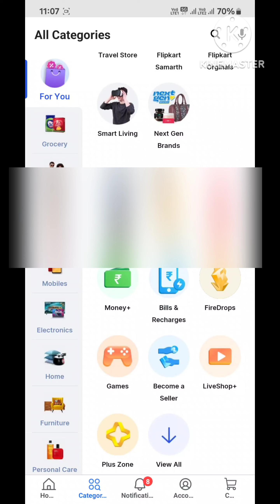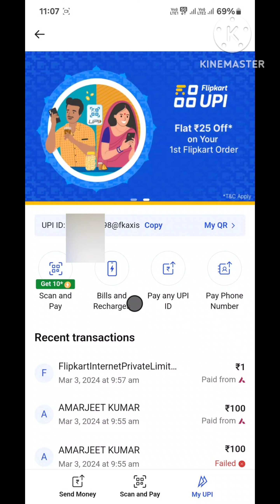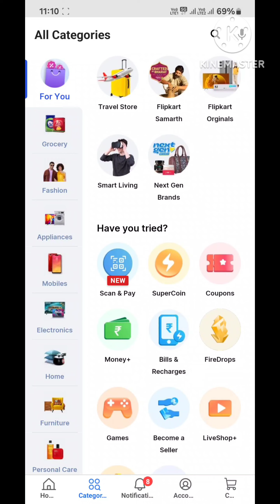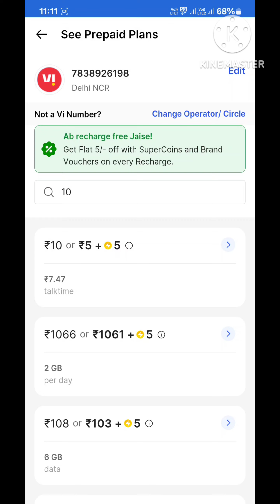FLIPKART NEW UPDATE NOW SEND MONEY SCAN PAY VIA FLIPKART UPI GET 25 OFF 1ST TNX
Flipkart upi offer
Flipkart 25 off firstl transaction
Flipkart upi offer
Flipkart Recharge via coin

What is the Offer?
Flat INR 25 instant discount on Paytm UPI transactions
of value INR 300 or more on select products. Valid once
per Flipkart account during the offer period.
What is the Offer Period?
Offer will be valid from 22nd October 2023 (00:00
Hours) till 11th November 2023 (23:59 Hours).
For Flipkart Plus users, offer will be valid from 21st
October 2023 (00:00 Hours) till 1 1th November 2023
(23:59 Hours).
How do I check if the product is eligible for the Offer?
Offer is applicable on select products across all
categories on the platform except Travel and
Grocery.
Offer will not be applicable on products which
should not be incentivized as per Government
regulation.
Offer will also be listed on the product page, please
check before making the purchase
What are key offer terms?
Paytm and Flipkart reserve the right, at any time
without prior notice and without assigning any
reason whatsoever, to add/alter/modify/change or
or in part, this offer by another offer, whether similar
to this Offer or not, or to extend or withdraw it
altogether.
Instant Discount will be applicable on the eligible
products at the time of check out and discount
amount will be deducted from the final cart value
If an order is cancelled, the offer may take upto 24
hours to refresh for the customer to utilise it again.
How and when will I receive the instant discount?
Redemption Process:
Login to Flipkart.com (Mobile App/Mobile
Site/Website)
Add eligible products to the cart
Proceed to checkout.
Select Paytm UPI option on Payments Page
An instant discount will be applicable on the final
cart value
Complete your transaction using your Paytm UPI